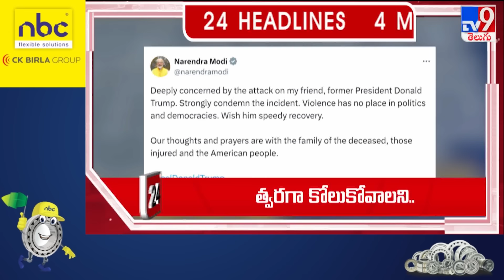4 Minutes 24 Headlines | 2PM | 14-07-2024 - TV9